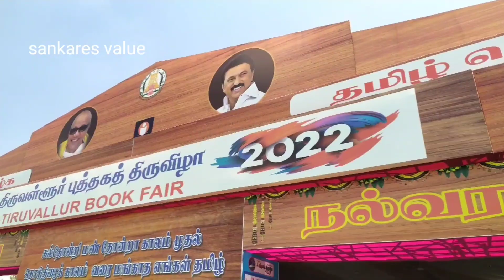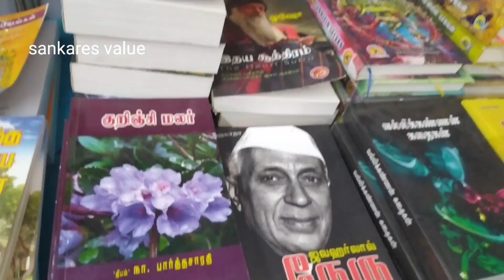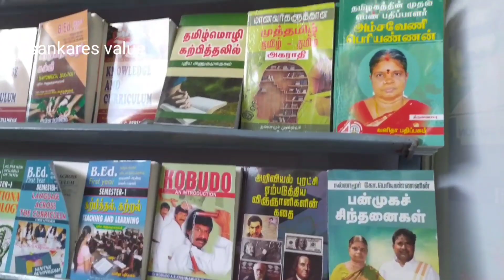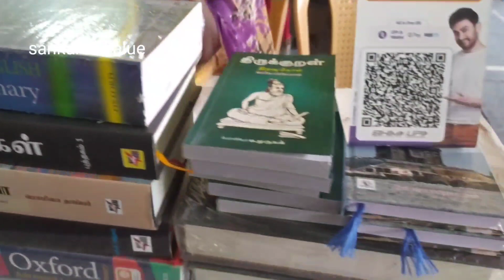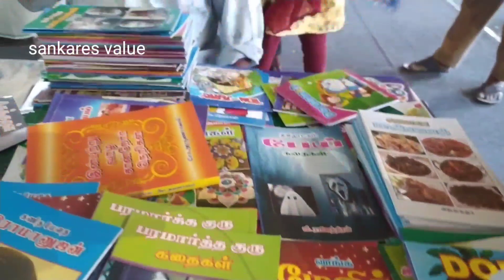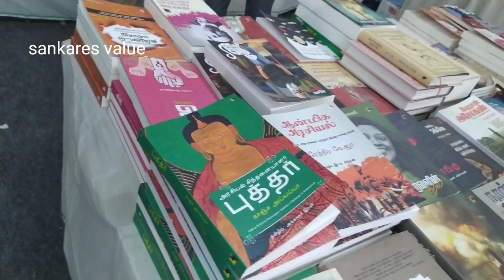TIRUVALLUR BOOK FAIR 2022 | திருவள்ளூர் புத்தகத் திருவிழா 2022 $$$$$$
TIRUVALLUR BOOK FAIR @Sankaresvalue